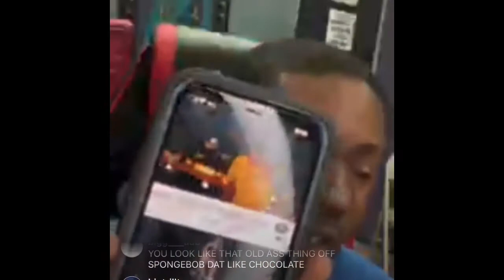Dre Hughes Tattoo is Misspelled